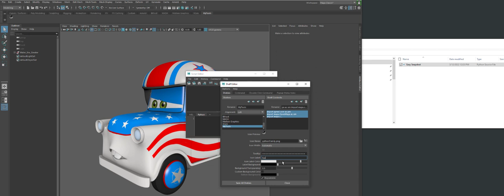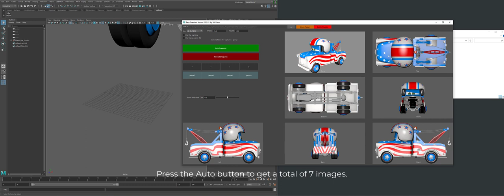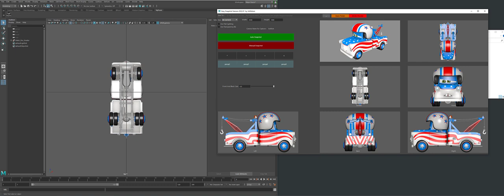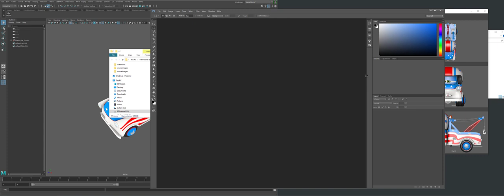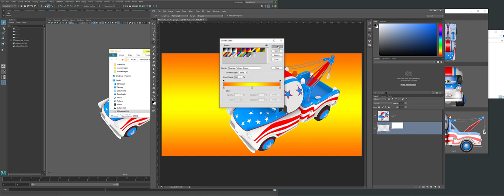How to use The Easy Snapshot v2022.01 for Autodesk Maya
Here's a script to help you easily capture images in the Maya viewport.
Scripts Feature

1. Select the image size you want to capture.

2. Take a photo without a background.

3. Easy to use

4. Capture up to 11 different views.

5. Compatible with Maya from version 2016 and above.